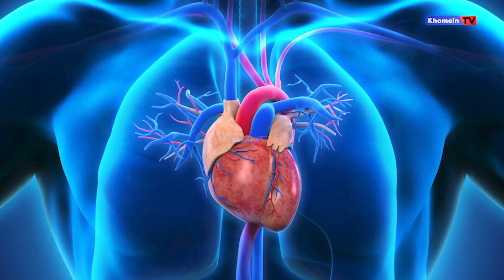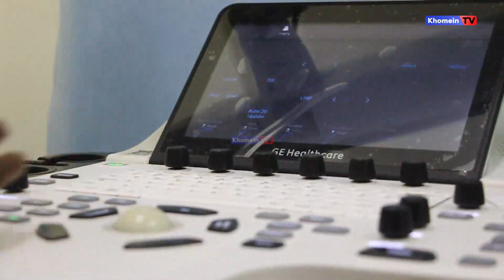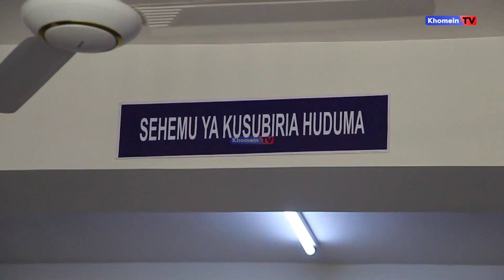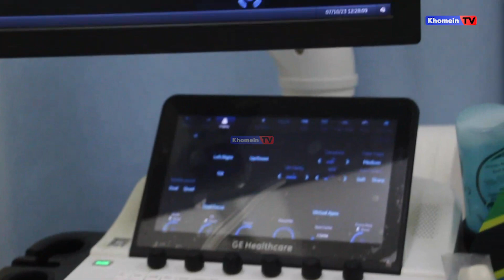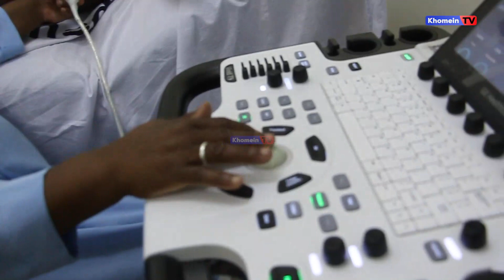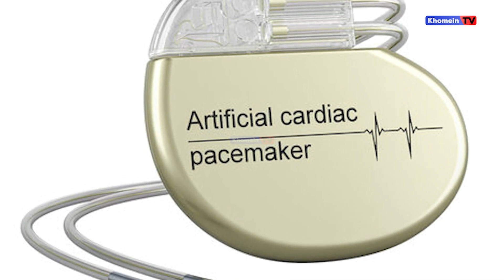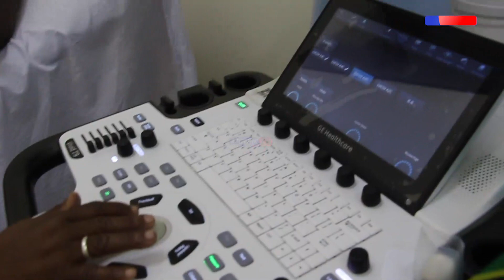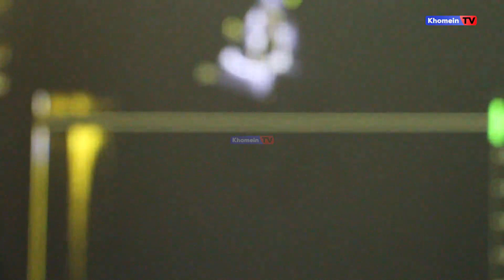WANAFUNZI WAKUTWA NA MOYO MKUBWA KISA ENERGY DRINKS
Inaelezwa kuwa yapo makundi ya wanafunzi wa sekondari waliogundulika kuwa na Moyo mkubwa, huku ikidaiwa kuwa chanzo ni matumizi ya vinywaji vya kusisimua mwili (Energy Drinks).

Daktari Bingwa wa Magonjwa ya Moyo wa Hospitali ya Rufaa Kanda ya Kusini Dk. Maximillian Mwenda, amezungumza hayo katika mahojiano maalumu na Khomein Tv, na kuongeza kuwa makundi ya vijana kwa sasa wamekuwa wakitumia sana vinywaji hivyo bila kujua madhara yake kwenye moyo.

IMEANDALIWA NA JUMA MOHAMED

CHANEL YETU Khomein TV
YOUTUBE UWE WA KWANZA
KUFIKIWA NA HABARI ZETU

Follow Insta & Threads @khomeintv_
Tufollow pia kwenye X (Twitter), TikTok
@khomeintv na FacebookKhomein Tv